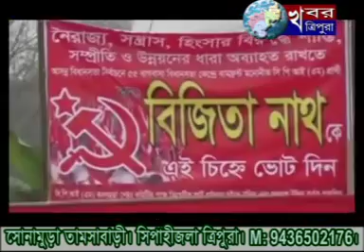KHABAR TRIPURA NEWS 6th Feb 2018